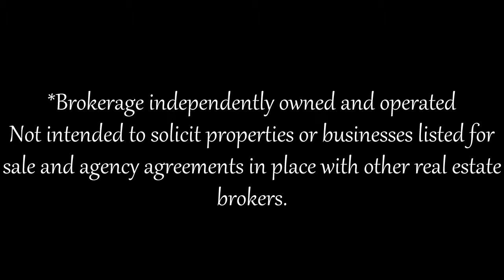911-8501 Bayview Ave, Richmond Hill, ON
David Azzizi
Sales Representative
Royal LePage Your Community Realty, Brokerage